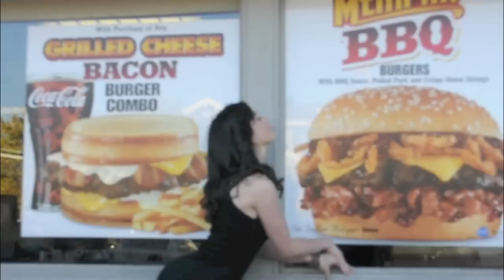"Don't Bother Me, I'm Eating." Carl's Jr.® Spoof. (Watch in HD.)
Don't think anything is sexier than a hot chick, daisy dukes, and a classic car? How about three girls, slinky dresses, and heels? Nah, we got one better. Don't bother us, we're eating.

Produced by "MadeMen"
"Lloyd Banks feat. Jeremih-I Don't Deserve You"
Ying Yang Twins -Pull My Hair
Bow Wow -Fresh az im iz
Pretty Ricky -Grind With ME
Soldja Boi -Love ME